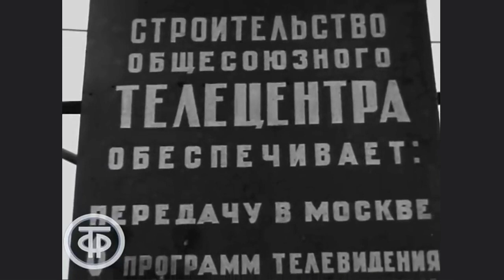Nikolai Vasilievich Nikitin's True Love (Original Documentary Footage From The 1960's)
Well, I think that all kind of people have something inanimate to love sometimes...
And, of course, soviet civil engineers were not an exception!..

One soviet civil engineer had the greatest love in his life.
And its love name is... The "Ostankino" Television Tower (1967').